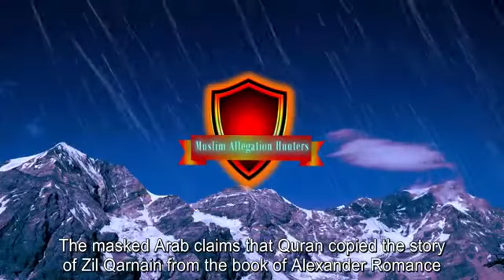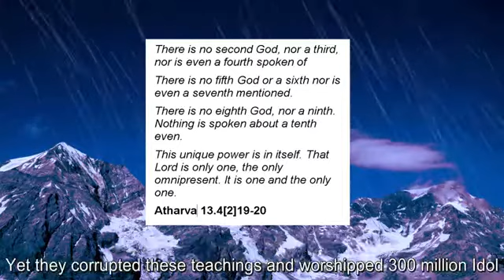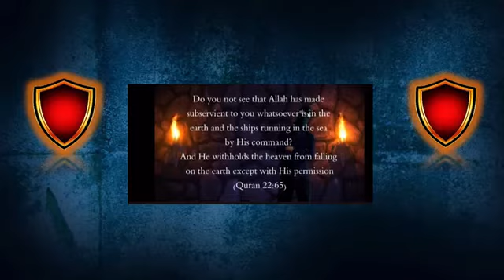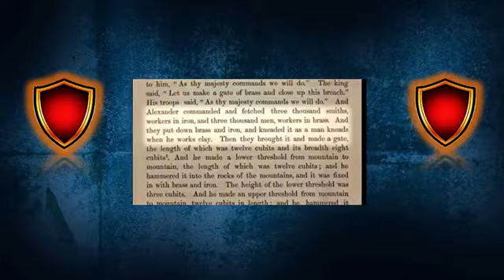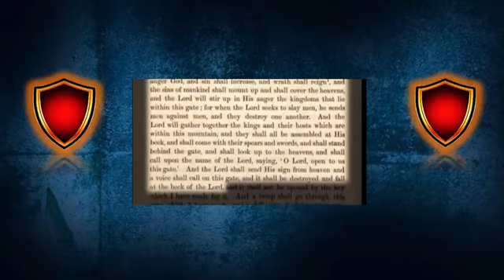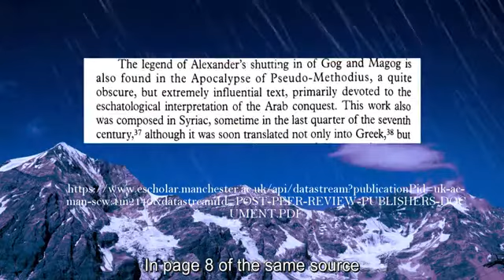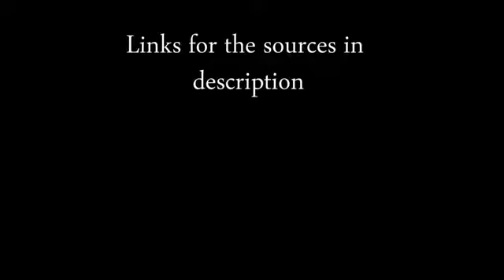Was Quran copied from Alexander Romance_ Refuting The Masked Arab